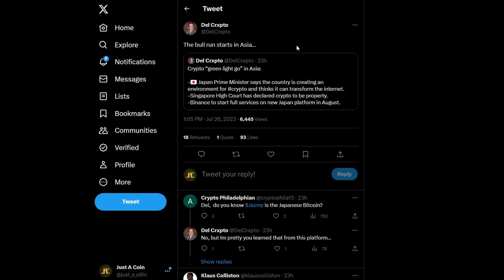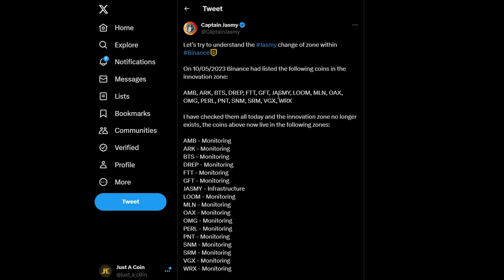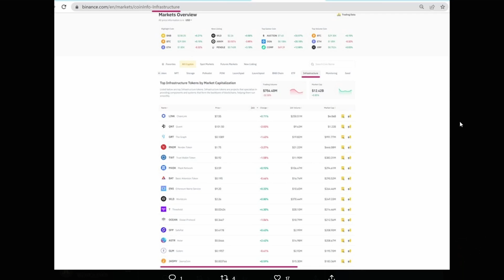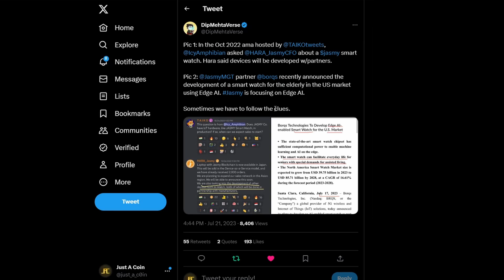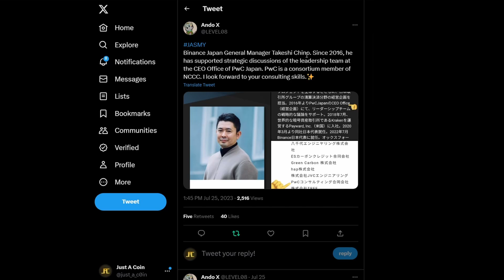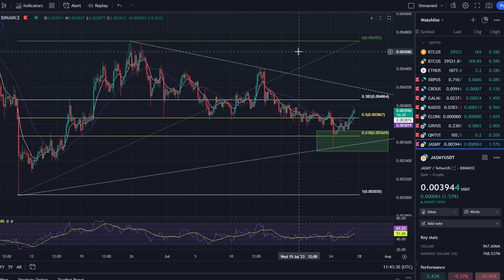JASMY BULLRUN INCOMING?! JASMY MOVED FROM INNOVATION ZONE! NEW JASMY UTILITY!!